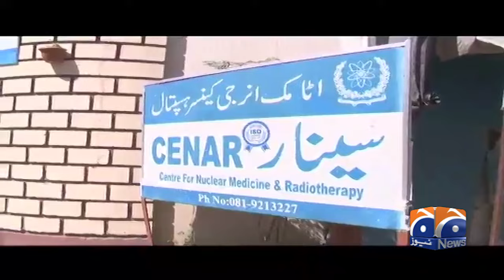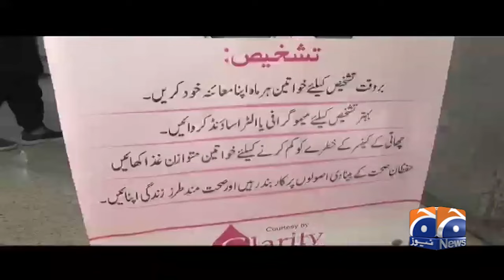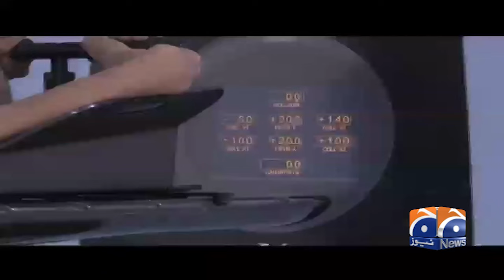Breast cancer rates increasing among younger women | Geo News